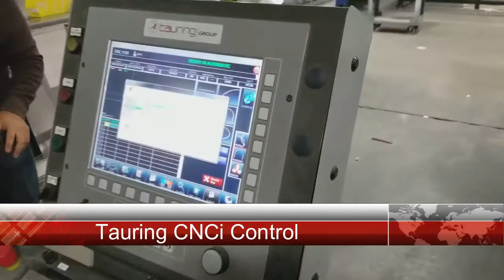Tauring Delta 60 Angle Bending Roll CNC Machine For Sale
Bankruptcy Auction! December 19th @ 11 AM. - 90 13th Ave #1 Ronkonkoma, NY 11779

Tauring CNC Angle Bending Roll:
2015 Model Delta 60, S/N 10001126.

• Tauring CNCi Control
• Tae EVO Chiller Unit, Model 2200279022

STATE-OF-THE ART MANUFACTURING EQUIPMENT: 2500 Watt Mazak Laser, CNC Ring Roller, Safan Servo Electric Press, Wysong Mechanical Power Shears, Yale Forklift, Tauring CNC Angle Bending Roll, Flow Water Jet PRO Cutting System, Kalamazoo Machine Circular Coldsaw, Strong Hand Tool Welding Table, Penn Machinery “Lubow” Pneumatic Rotary Benders, Hurco Vertical Machining Center, Acer Milling Machines, Jet Geared Head Engine Lathe, Industrial Ovens, Paint Booth, Fire Resistant Cabinets, Shop Tools, Cutters, Measuring Instruments, Testing Machines, Welders, Finished Goods, Raw Materials, IP and much more!